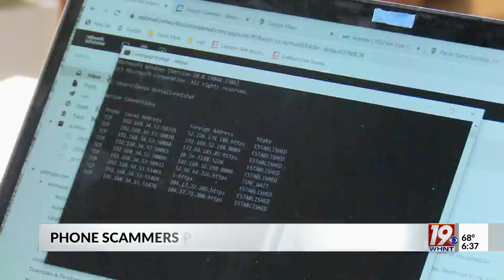Huntsville Resident Loses $20,000 In Phone Scam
Phone scams are on the rise across the country and are impacting North Alabamians.